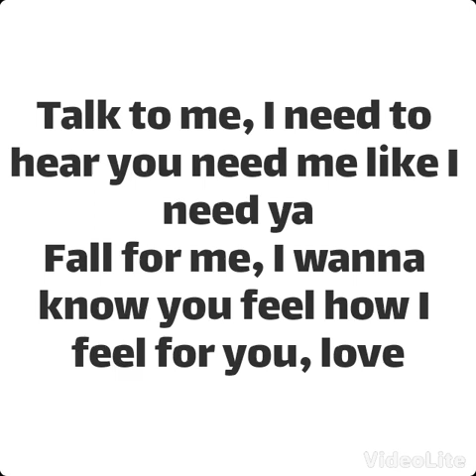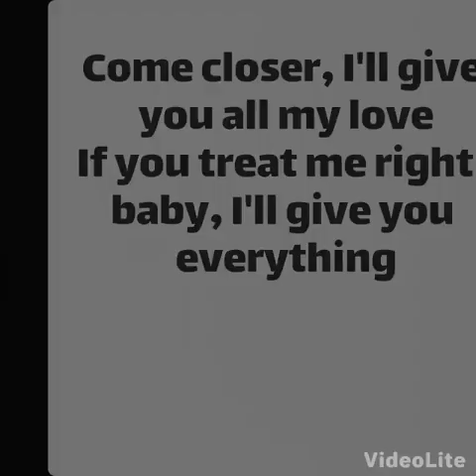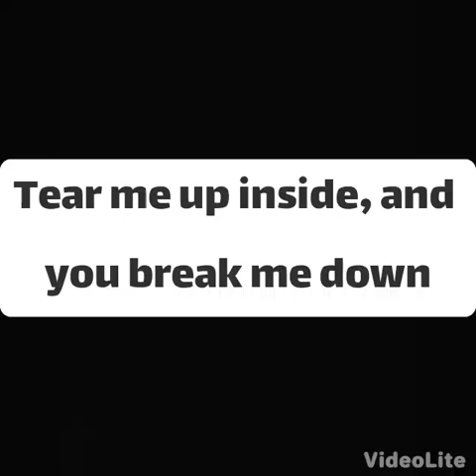english music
اهنگ falling
هنرمند: ترور دنیل

آلبوم: Nicotine

ژانرها: موسیقی هیپ‌هاپ، آراندبی معاصر، آلترناتیو/ایندی، Pop، Hip-Hop/Rap
منبع: Musixmatch

ترانه‌سرایان: Ryan Vojtesak / Kim Candilora / Martin Kottmeier / Tristan Norton / Trevor Daniel / Danny Lee Snodgrass Jr.